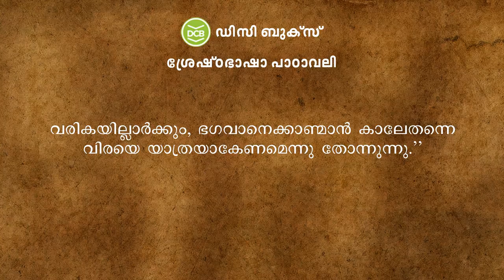കുചേലവൃത്തം വഞ്ചിപ്പാട്ട് | Vanchippattu | Ramapurathu Warrier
Ramapurathu Warrier  |  Vanchippattu